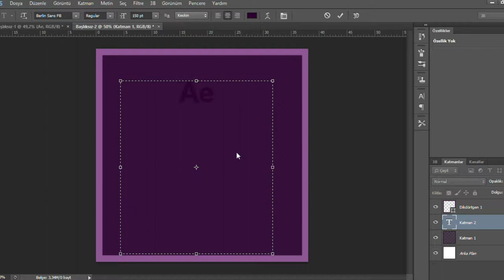AFTER EFFECTS LOGOSU YAPIMI